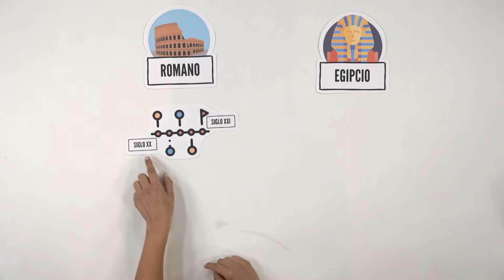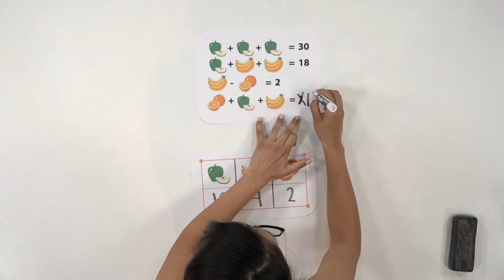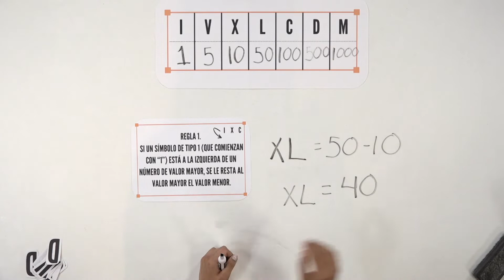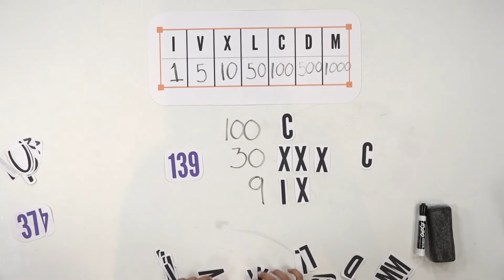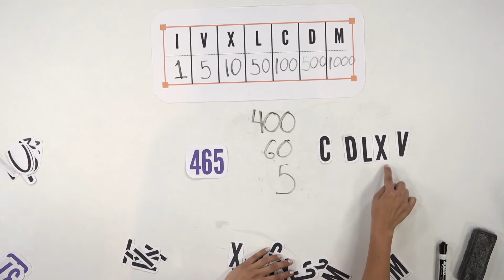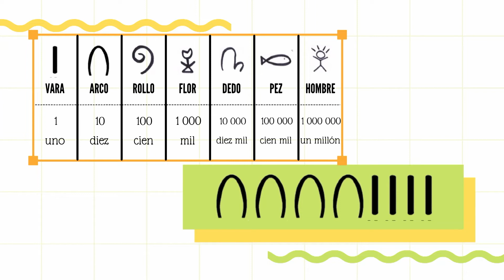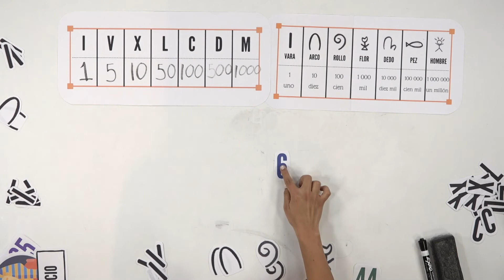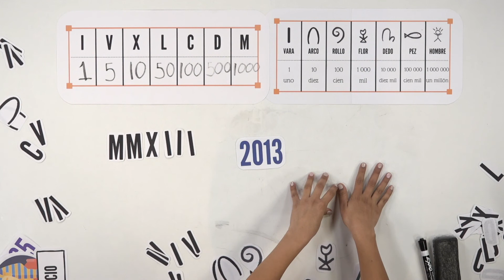Numeros romanos y egipcios.